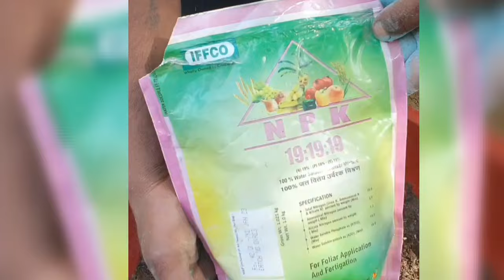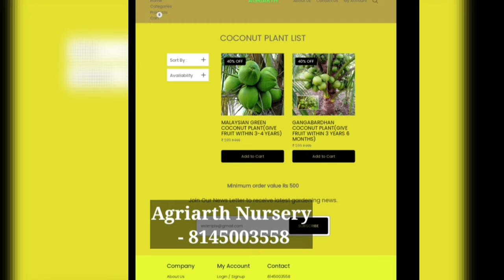3 साल में फल देना वाला नारियल यहां से मिलेगा || Best Coconut Variety | Home garden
3 साल में फल देना वाला नारियल यहां से मिलेगा || Best Coconut Variety | Home garden
Discover the green paradise at Agriarth - your ultimate destination for all things botanical! 🌿 From rare succulents to vibrant flowering plants, we offer a diverse range of greenery to adorn your spaces. Our online plant nursery ensures top-notch quality and expert care, delivered right to your doorstep. Join the green revolution today and let Agriarth transform your home into a flourishing oasis! 🌱